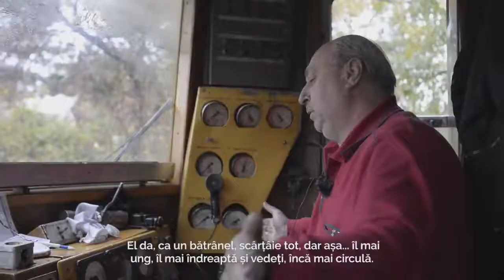Unde ne ducem? Pasagerii trenului Chișinău-Ungheni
Trenul Chișinău-Ungheni este vechi și plin cu lume tristă și obosită după ce au lucrat fără pauze câte o nictemeră. Chipurile lor sunt gri ca și geamurile vagoanelor. Oamenii spun că Moldova a devenit casa lor unde le este frică să vorbească cu voce tare. Ce-i macină pe călătorii din trenul ruginit și vechi, aflați în reportajul de mai jos: